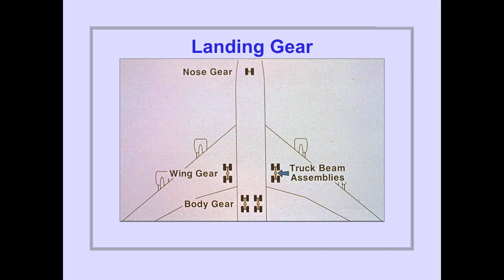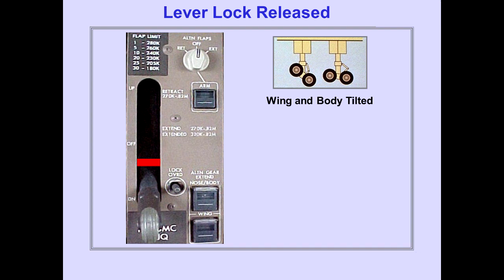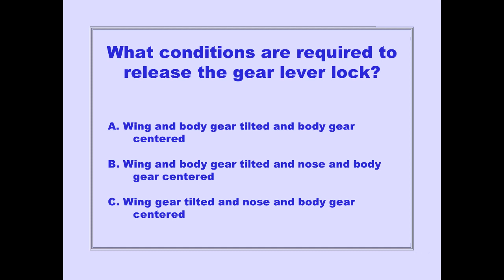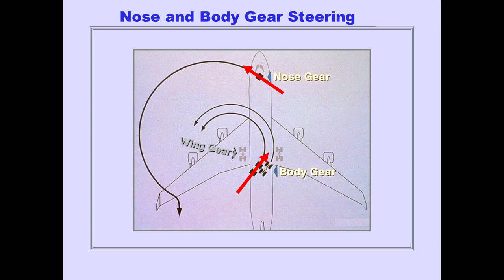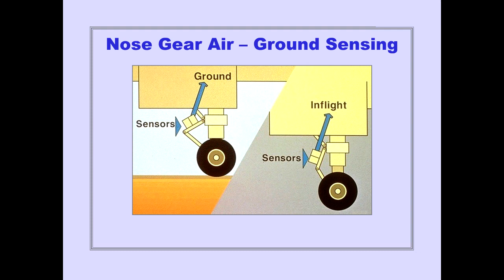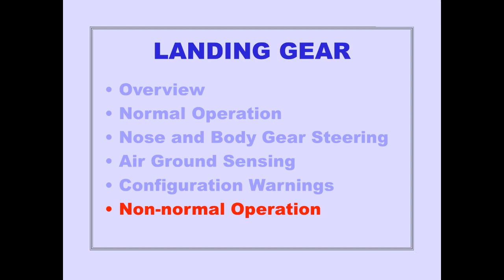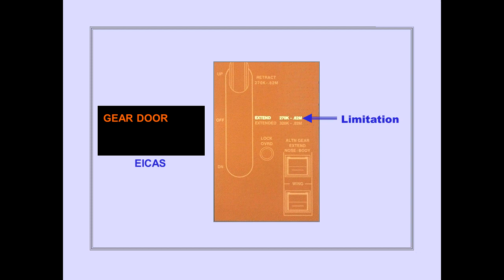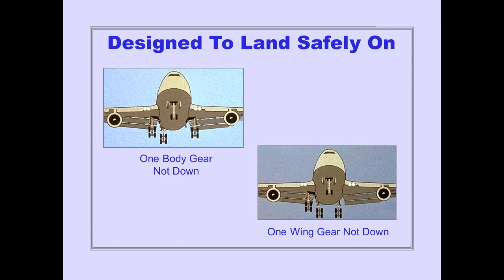#24 Landing Gear System Boeing 747 400 CBT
The Boeing 747-400 is a large, long-range wide-body airliner produced by Boeing Commercial Airplanes, an advanced variant of the initial Boeing 747. The "Advanced Series 300" was announced at the September 1984 Farnborough Airshow, targeting a 10% cost reduction with more efficient engines and 1,000 nautical miles [nmi] (1,900 km; 1,200 mi) of additional range. Northwest Airlines became the first customer with an order for 10 aircraft on October 22, 1985. The first 747-400 was rolled out on January 26, 1988, and made its maiden flight on April 29, 1988. Type certification was received on January 9, 1989, and it entered service with NWA on February 9, 1989.

It retains the 747 airframe, including the 747-300 stretched upper deck, with 6-foot (1.8 m) winglets. The 747-400 offers a choice of improved turbofans: the Pratt & Whitney PW4000, General Electric CF6-80C2 or Rolls-Royce RB211-524G/H. Its two-crew glass cockpit dispenses with the need for a flight engineer. It typically accommodates 416 passengers in a three-class layout over a 7,285 nmi (13,492 km; 8,383 mi) range with its 875,000-pound (397 t) maximum takeoff weight (MTOW).

The first -400M combi was rolled out in June 1989. The -400D Domestic for the Japanese market, without winglets, entered service on October 22, 1991. The -400F cargo variant, without the stretched upper deck, was first delivered in May 1993. With an increased MTOW of 910,000 lb (410 t), the extended range version entered service in October 2002 as the -400ERF freighter and the -400ER passenger version the following month. Several 747-400 aircraft have undergone freighter conversion or other modifications to serve as transports of heads of state, YAL-1 laser testbed, engine testbed or the Cosmic Girl air launcher. The Dreamlifter is an outsize cargo conversion designed to move Dreamliner components.

With 694 delivered over the course of 20 years from 1989 to 2009,[3] it was the best-selling 747 variant. Its closest competitors were the smaller McDonnell Douglas MD-11 trijet and Airbus A340 quadjet. It has been superseded by the stretched and improved Boeing 747-8, introduced in October 2011. In the late 2010s, older 747-400 passenger aircraft were being phased out by airlines in favor of long-range, wide-body twinjet aircraft, such as the Boeing 777 and Airbus A350.